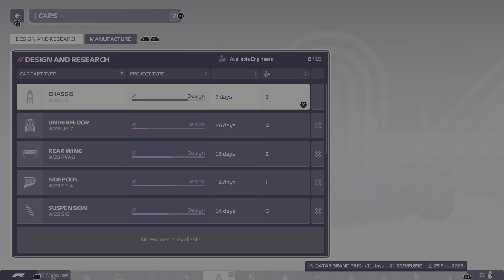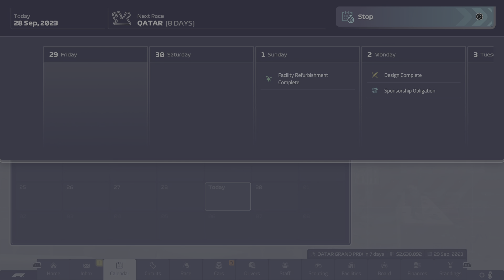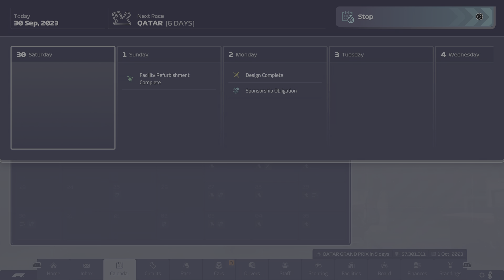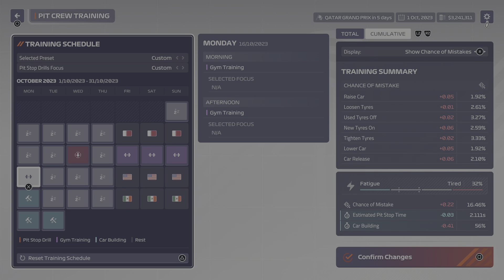F1 Manager 2023 Williams S1 Japan WOW Another Driver Get 1st CAREER WIN, Incredible Race and finish